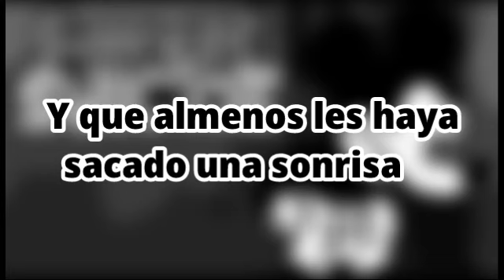Happy - Friday Night Funkin FNF (Diferentes Personajes)